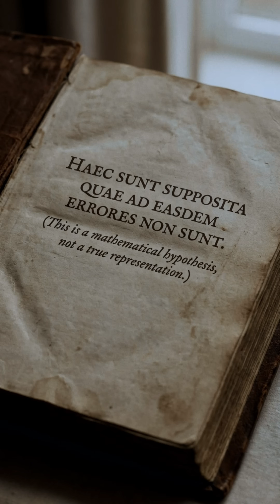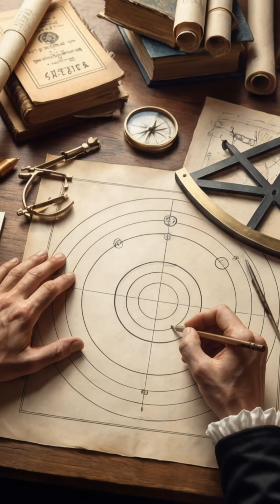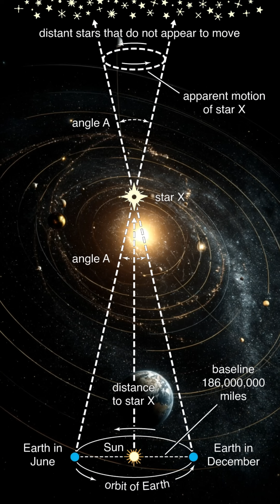The 1,400-Year-Old Lie About Our Universe: From Crystal Spheres to a Moving Earth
Galileo was forced to kneel and deny the truth. But why was the idea of a moving Earth so dangerous?
The ancient geocentric model wasn't just religion. It took a cosmic "patchwork" of over 40 circles, unprecedented naked-eye observations, and a willingness to finally see the truth.
What you’ll learn in 7:31:
• How did Ptolemy's Epicycles create a “patchwork” universe?
• How did Tycho Brahe's observations shatter the crystal spheres?
• How did Kepler destroy the perfect circle?
• What did Galileo’s telescope actually see

Reference
[1]FINOCCHIAROMA.AspectsoftheControversyAboutGalileo’sTrial(FromDescartestoJohnPaulII)[J].FundaciónCanariaOrotavadeHistoriadelaCiencia,2001:491-511.[2]KOESTLERA,BUTTERFIELDH.TheSleepwalkers:AHistoryofMan’sChangingVisionoftheUniverse[M].London,England;NewYork,N.Y.,USA:PenguinBooks,1959.[3]DRAKES.GalileoatWork:HisScientificBiography[M].NewYork:DoverPublicationsInc.,1995